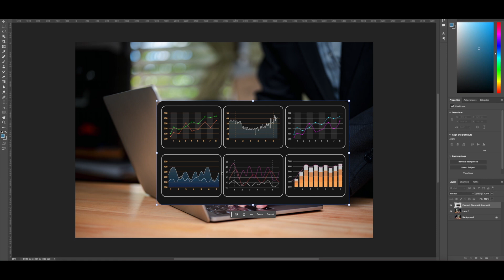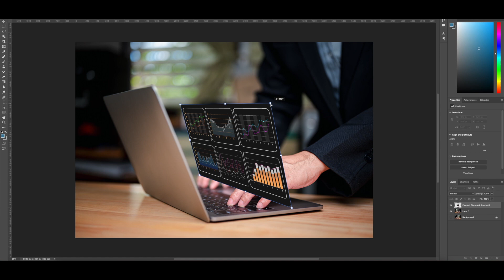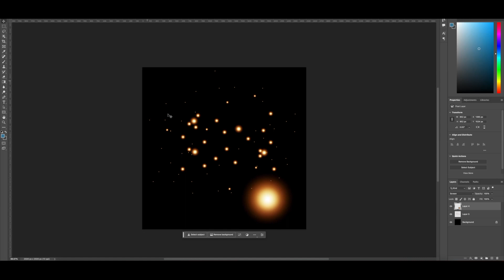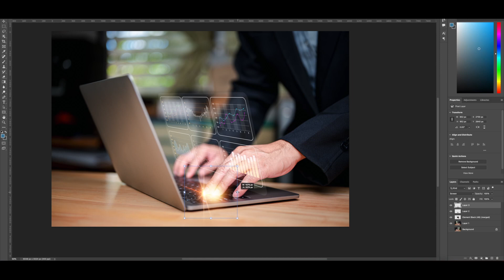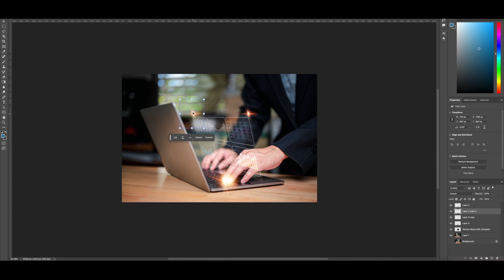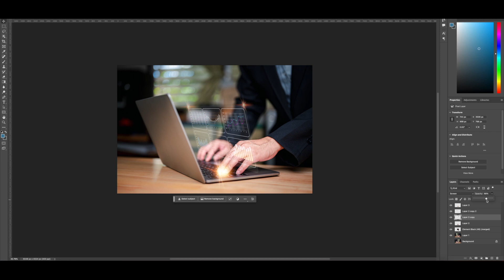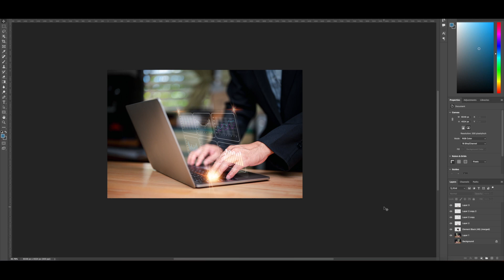In modern business, the digital concept integrates technology like laptops | Mdisk Stock Contributor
In modern business, the digital concept integrates technology like computers and laptops, creating a network that puts data at hand, enhancing communication and efficiency across various platforms.